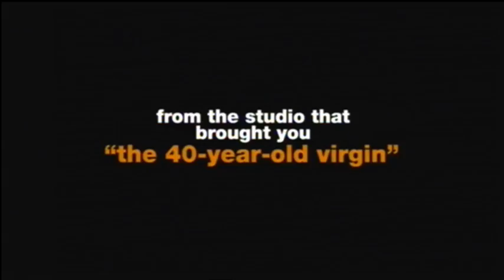EasyCap HELP!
please help me with my easycap problem
when its on PAL 50 its in colour and good quality but it doesn't let me play Call of Duty 4 but when i change it to PAL 60 it lets me play Call of Duty 4 but its in black and white and the quality isn't as good.
When its on PAL 50 it lets me play GTA IV in colour so i'm not sure what to do so can anybody help me!